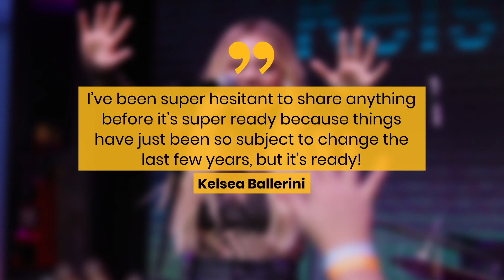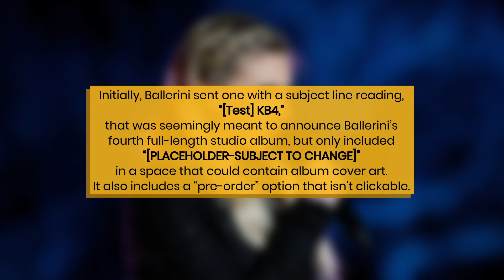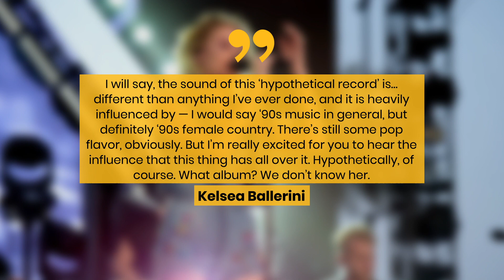Kelsea Ballerini Drops Major Teasers & Cryptic Emails Ahead Of New Album | Fast Facts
Kelsea Ballerini Drops Major Teasers & Cryptic Emails Ahead Of New Album.